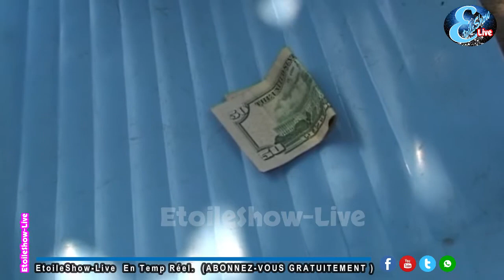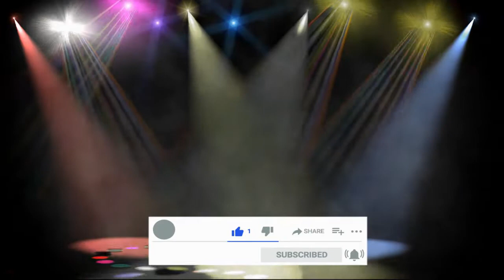KITALA TALA Épisode -1- Théâtre Congolais